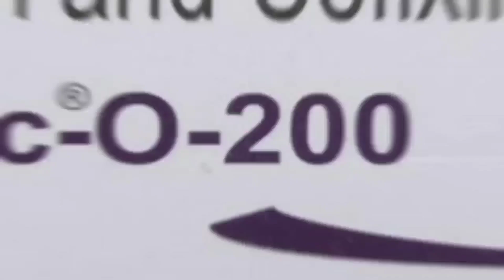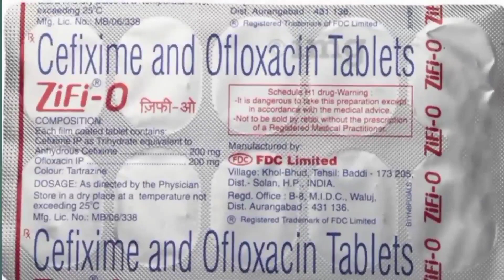Zifi O 200MG Tablet Uses Side effect Or Cefoloc O 200MG Tablet